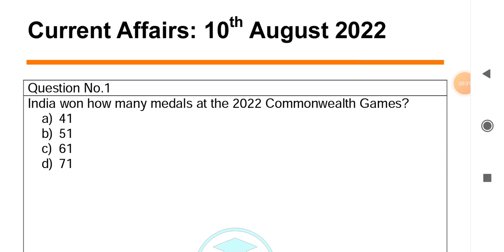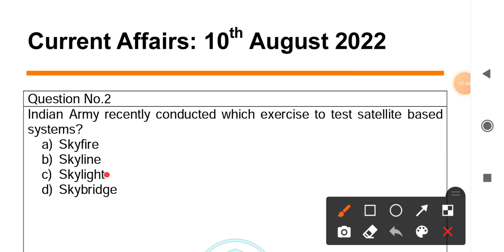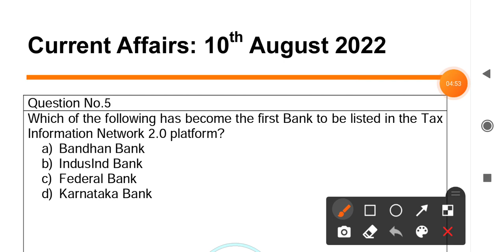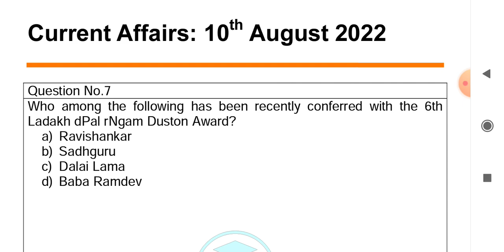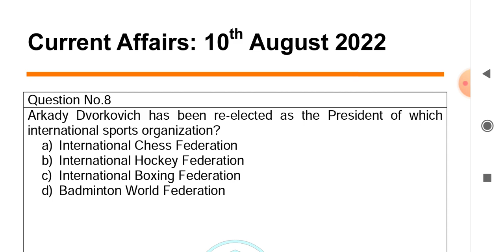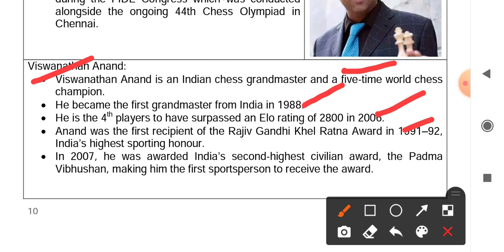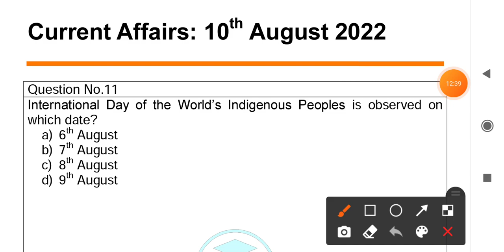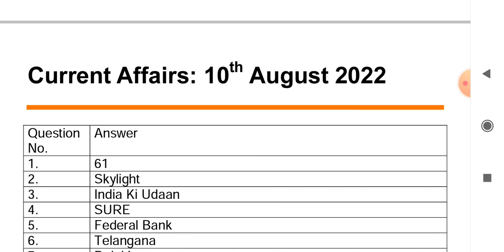Daily Current Affairs in Odia | 10 August 2022 | Episode 289